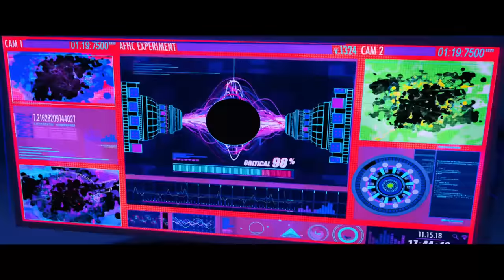OG Spiderman Dies | Spider-Man Into The Spider-verse (2018) | Now Playing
SPIDER-MAN: INTO THE SPIDER-VERSE is NOW PLAYING and can be found to Rent or Buy

Teen Miles Morales becomes the Spider-Man of his universe and must join with five spider-powered individuals from other dimensions to stop a threat for all realities.